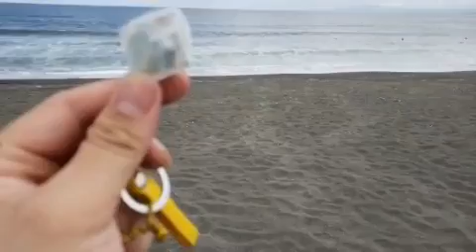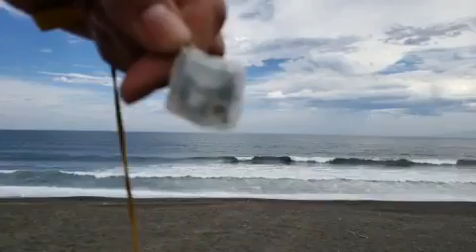[ツイキャス] 鬼畜男!平聖也を許すべからず!(高浜台海岸)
6月27日に女性の遺体遺棄事件が
神奈川県平塚市高浜台海岸で起きた
犯人は神奈川県川崎市宮前区に住む
26歳の男、平聖也容疑者で
妻を遺棄してまもなく逮捕された

03:58 - 平○市高○台海岸
58:21 - お疲れ様でした